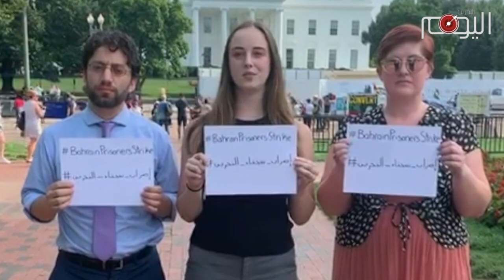تقرير متلفز: محنة سجناء البحرين في ظل طغيان آل خليفة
لم يكن الإضراب الأول ولن يكون الأخير, إنه إضراب معتقلي الرأي في سجون البحرين, احتجاجا على المعاملة السيئة والحاطة من الكرامة الإنسانية.
إذ يعاني السجناء من الضرب والإهانات والعزل ومصادرة المقتنيات الشخصية ومنع من التواصل مع الزائرين الا عبر عوازل, فضلا عن حظر ممارسة الشعائر الدينية.

حتى طفح كيل الأحرار في سجون آل خليفة فأعلن المعتقل حسن الغسرة بدء 15 معتقلا اضرابا في سجن جو احتجاجا على عزلهم وعدم دمجهم بباقي السجناء. إضراب سرعان مالقي تجاوبا من قرابة ال 200 معتقل في ذات السجن فالهم واحد والمصير واحد.

صدى الإضراب وصل الى سجن آخر هو الحوض الجو الذي دخل فيه أكثر من 400 معتقلا في إضراب يشكون فيه ظلامتهم عسى أن يصل صوتهم الى أسماع المجتمع الدولي الذي آثر غض الطرف وصم الآذان عن سماع آهات الضحايا في البحرين.

إلا أن الأحرار وفي مختلف أرجاء المعمورة رفعوا صوتهم عاليا في العديد من العواصم العالمية مطالبين بوقف الإنتهاكات في البحرين, ومنها واشنطن ودبلن وبروكسل وباريس وبيروت وعواصم أخرى, فيما لفتت منظمة العفو الدولية النظر الى أوضاع المعتقلين في البحرين. لكن السلطات وبدلا من الإستجابة لمطالب المضربين أمعنت في طغيانها فاعتدت مرتزقتها عليهم بالضرب وبرش الفلفل الحار.

معاناة مستمرة في البحرين التي تحولت الى سجن كبير لشعبها الاصيل الذي يسومهم فيه الغرباء العذاب بانتظار يوم النصر الحتمي الموعودة به الشعوب الحرة والأبية.